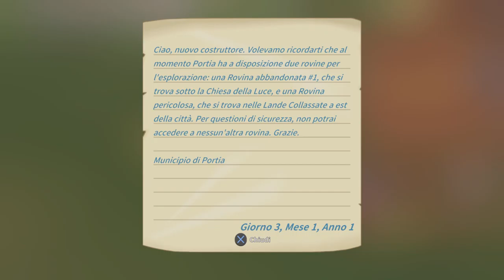My Time PORTIA - Parte1 - by Marcodrums Games Channel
Prima esperienza con my Time Portia , bel gioco crafting missioni , seguite la serie del gioco sul mio canale , e anche le live su Twitch